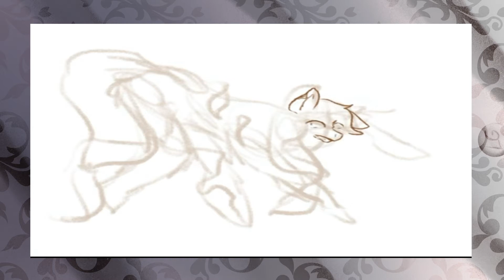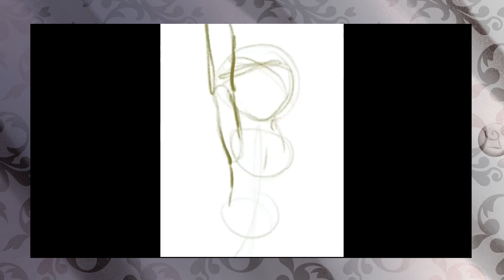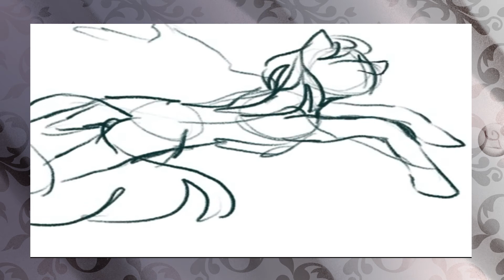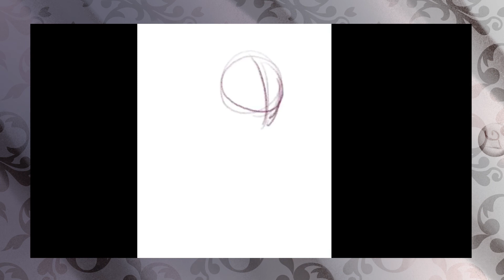Pony Death | Mane Six | Speedpaint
Commission open: 1 character waist $ 40+ background 10$